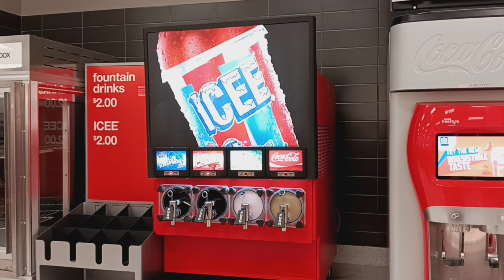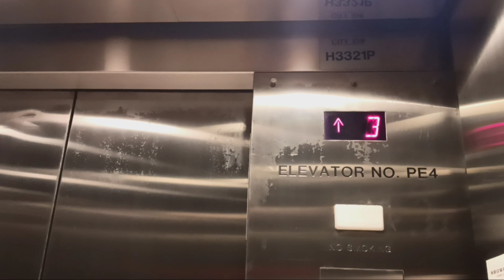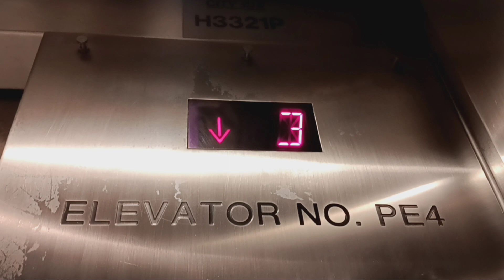Schindler 500A MT traction elevators at the City Center mall (White Plains, NY)